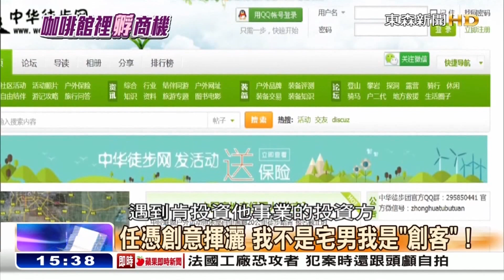[東森新聞HD]海峽拚經濟》真「京」奇！陸大街一杯咖啡 編織創業夢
北京有一條街叫創業大街，這條街是全北京咖啡館密度最高的地方，不是說這裡的人愛喝咖啡，而是來這裡的人幾乎全是想創業的青年，他們只要花一杯咖啡的錢，就能使用免費網路經營自己的創業夢，這些創業者有個新名稱叫創客，在這裡，他們就可以編織他們未來的創業夢。